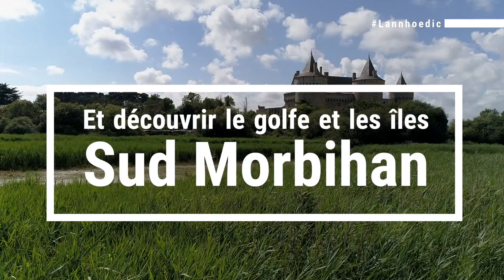Camping Lann Hoedic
Dans cette vidéo, nous vous faisons voyager ! Venez découvrir notre camping, situé à 800 mètres de l'océan, dans le cadre magnifique qu'est la presqu'île de Rhuys.
Situé à 3 km de la ville de Sarzeau, la situation de notre camping nous permet d'être entre plage et ville avec cette impression d'être à la campagne ! C'est dans le calme et la sérénité que vous viendrez passez des vacances à votre image : lézarder au soleil, faire des randonnées sur les chemins côtiers ou encore allez découvrir le golfe en bateau, il y en a pour tous les goûts !
Nous vous réservons le meilleur accueil à LannHoëdic, pour passer de belles vacances !